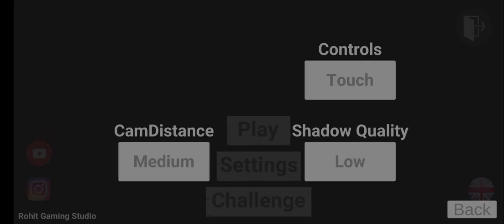GTA 5 playing with me free fire max aane ke bad free fire Max Bano ka ki Play Store#freefire